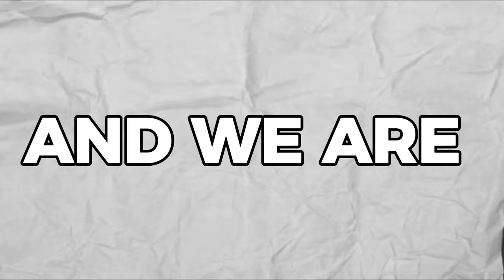I Survived 100 Days as MEGUMI in Jujutsu Kaisen Minecraft!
In this video I survive in jujutsu kaisen modded Minecraft as MEGUMI the son of Toji Fushiguro and the wielder of Mahoraga